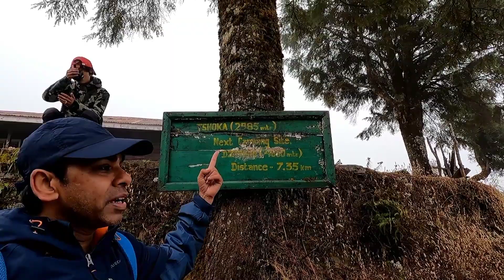Dzongri trek - Day 02 - Part 2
We reached Tshoka. On the way, we met few trekkers, who were returning without reaching the summit because of altitude sickness which added fear into us. But, we were determined to complete the trek and kept on... After reaching Tshoka, we met other trekkers. It was so nice to hear from them. We started seeing clear sky now, as gradually we were ascending the heights.